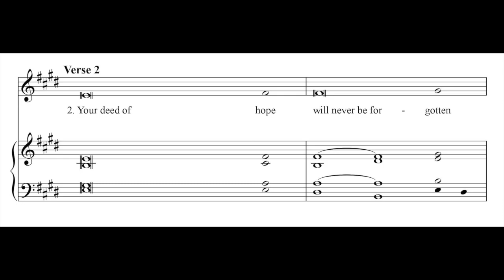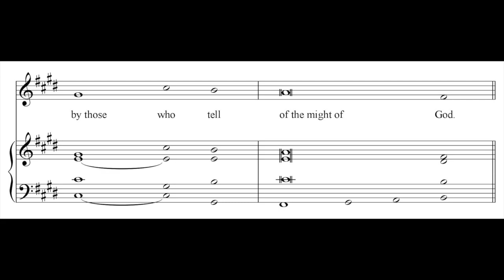Judith 13:18BCDE, 19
Responsorial Psalm for December 12th, 2017
Composer: Hector Manuel Salcedo Becerra
Music Director at St. Malachy Catholic Church
Brownsburg, Indiana